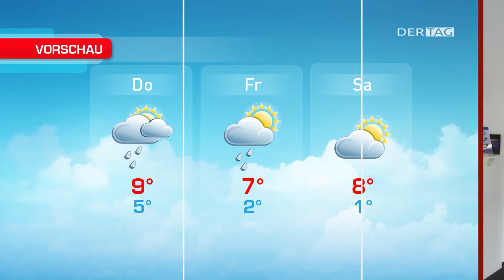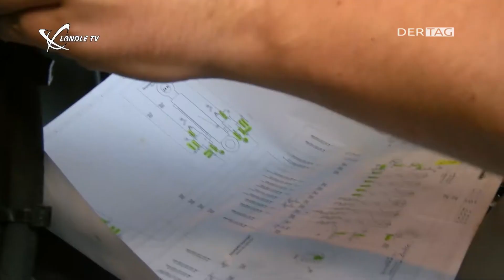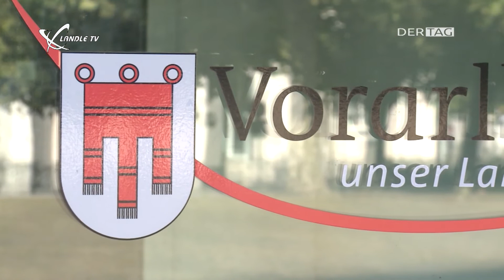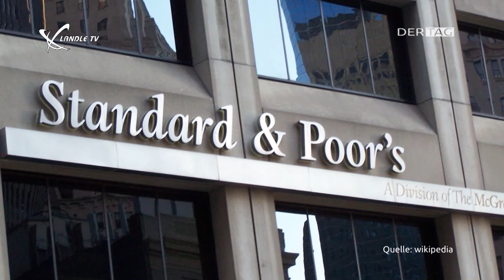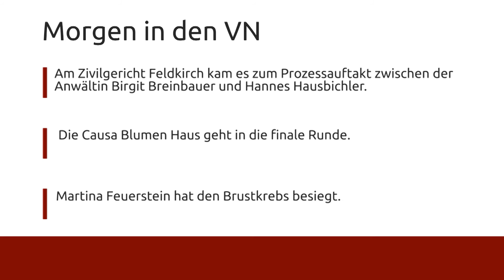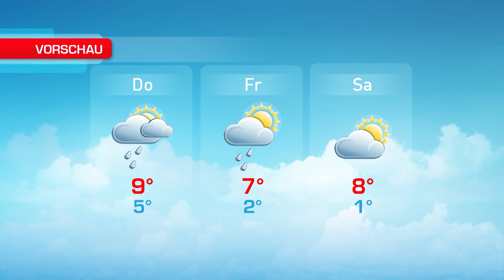Ländle TV - DER TAG vom 18.10.2016